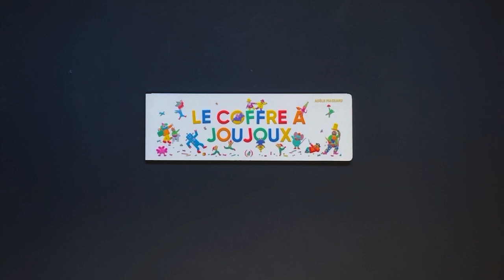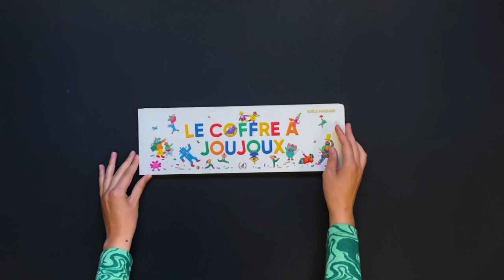LE COFFRE À JOUJOUX - Adèle Massard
Il est temps de plonger dans le coffre à joujoux, à la recherche des jouets les fous ! Sauras-tu retrouver Christian Lapin, créateur de chaussures, Rob-R le robot maladroit, Poulpo, le poulpe multitâche ou encore Caprice, le doudou papillon au caractère de cochon ? Échappés de leur coffre, ils partent à la découverte du monde. S’aventurant page après page, de plus en plus loin, ils visitent même les fonds marins !

Avec la même minutie que dans Pépé et Cracotte, Adèle Massard déploie des univers foisonnants avec beaucoup d’humour !